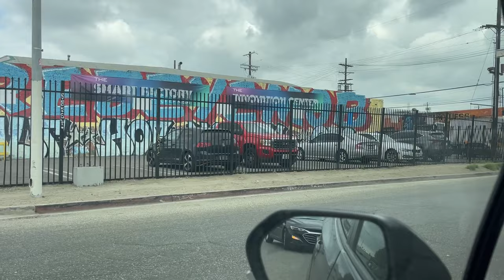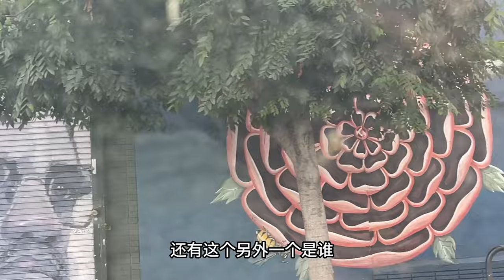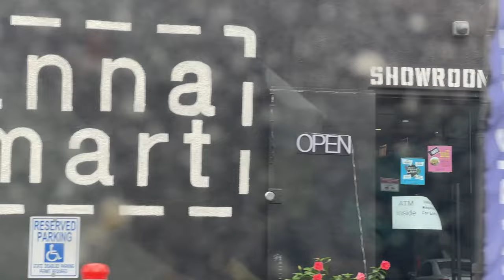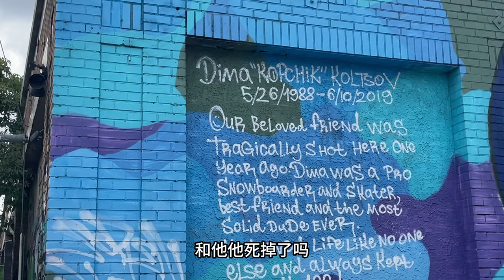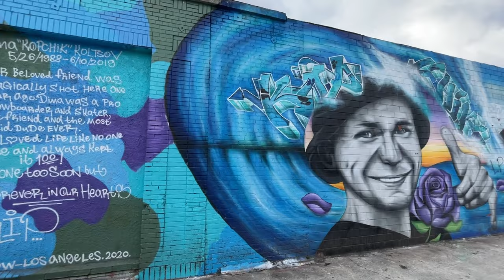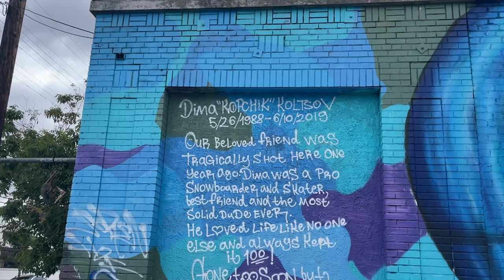一起看涂鸦03 Downtown LA｜闯入涂鸦的天堂，意外发现一起枪杀事件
一起去看涂鸦01 ｜Venice Beach威尼斯海滩的涂鸦 The Hearts of Oak

一起去看涂鸦02 Culver City｜涂鸦在表达什么？LA哪里涂鸦最多？